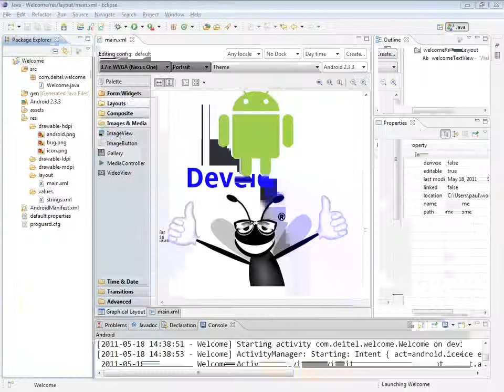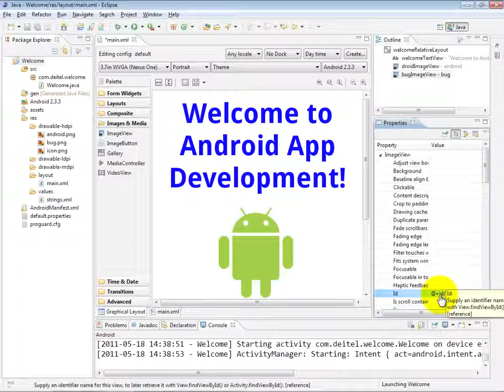Android Development Tutorial #16 Adding the ImageViews